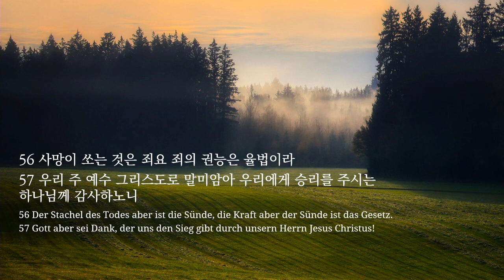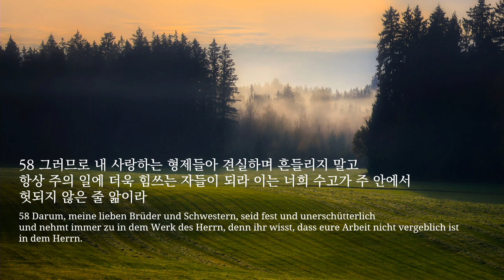(자막) 주일 설교 | 2023.04.09 | 최후 승리를 얻기까지 | 고린도전서 15장 50~58절 | 이찬규 목사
최후 승리를 얻기까지  (고린도전서 15장 50~58절)